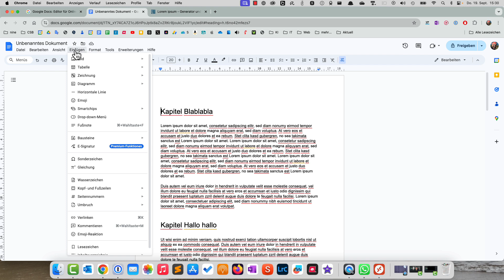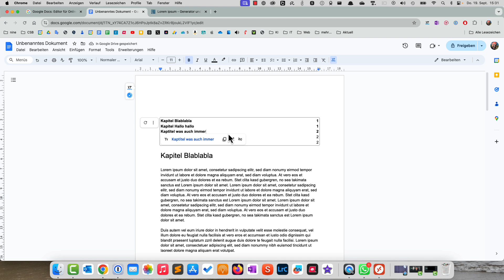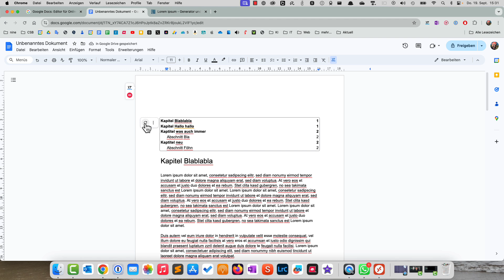So erstellst du automatisch ein Inhaltsverzeichnis in Google Docs!